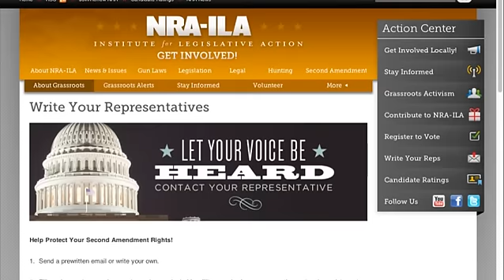NRA-ILA Grassroots News Minute 03-15-2013